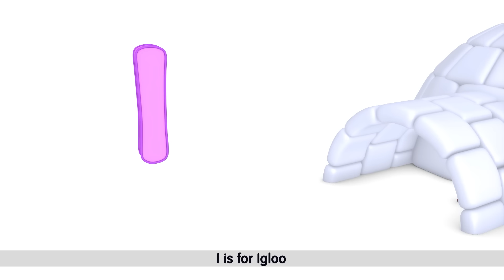‍👧‍👦 Jack And Jill Went Up The Hill | Tom And Jerry | Nursery Rhymes For Kids | Baby Song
Jack fell down and broke his crown
And Jill came tumbling after
Jack got up, and home did trot
As fast as he could caper
To old Dame Dob, who patched his nob
With vinegar and brown paper

jack and jill rhymes,
jack and jill song
jack and jill poem
jack and jill went up the hill to get a little high
jack and jill full movie
jack and jill malayalam movie
jack and jill song with lyrics
jack and jill went up the hill to fetch a pail of water
jack and jill movie
jack and jill trailer
jack and jill went up the hill lyrics